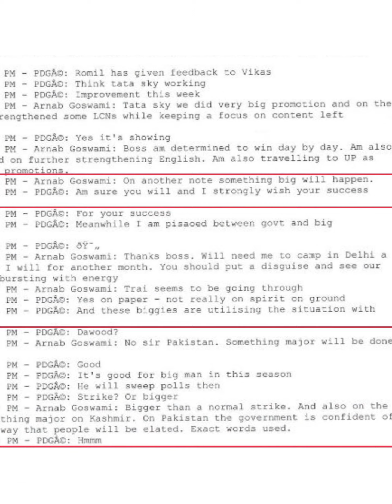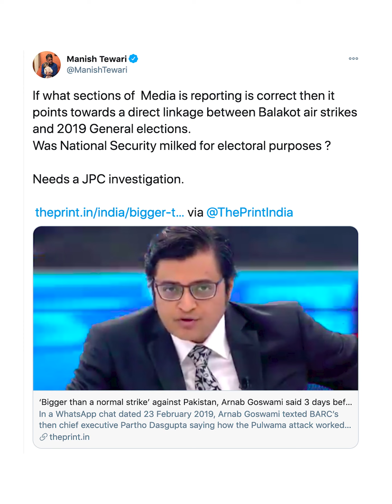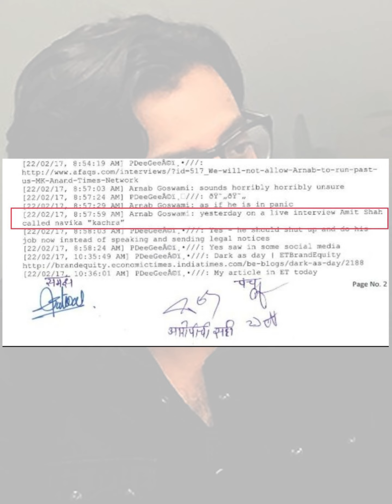Probe Arnab Goswami’s WhatsApp chats: Congress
The Congress has attacked PM Modi led Central government and Republic TV Editor Arnab Goswami after over 1,000 pages of WhatsApp conversations of former CEO of Broadcast Audience Research Council (BARC) Partho Dasgupta were made public on last Friday. The Congress party has asked the government to institute a JPC inquiry into the matter.